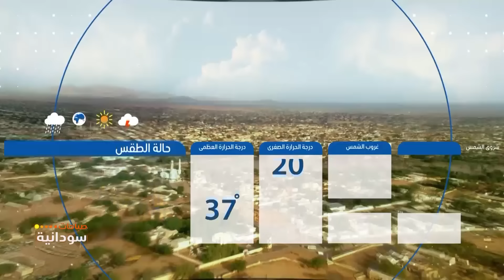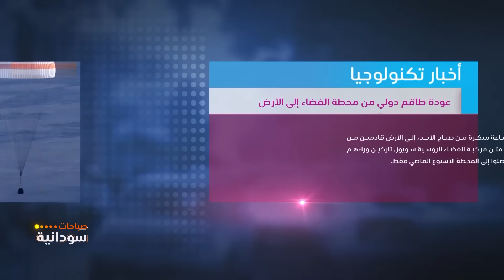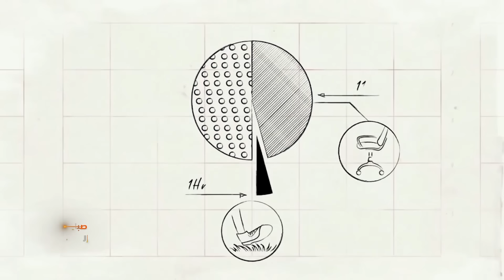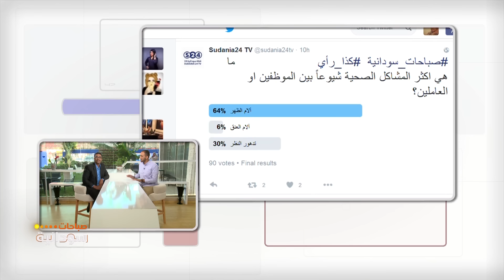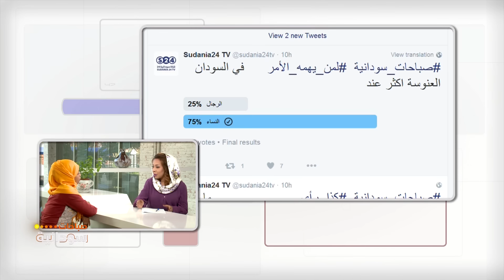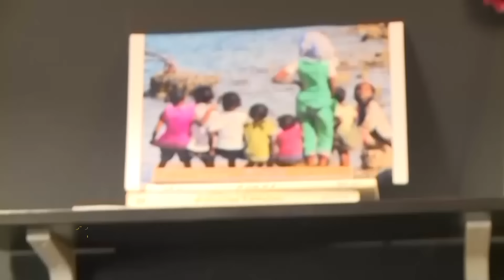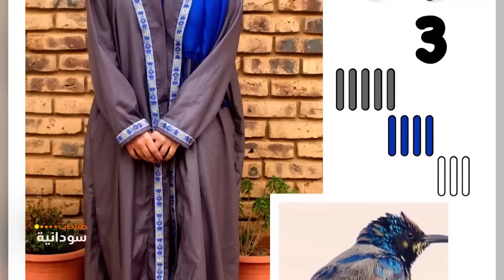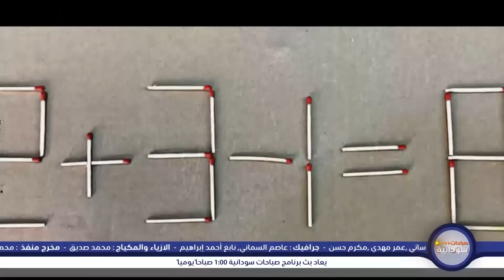برنامج صباحات سودانية - الثلاثاء - 1-11-2016 - الحلقة كاملة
انتقلت سودانية ٢٤ مع عدد من القنوات الى قمر عربسات  على الترددات  :
12523 رأسي- 12034 أفقي معدل ترميز
27500

برنامج صباحات سودانية 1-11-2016 - الحلقة كاملة
تقديم:
- مازن تامر
- سارة خان ©

ـــــــــــــــــــــــــــــــــــــــــــــــــــــــــــــ

ـــــــــــــــــــــــــــــــــــــــــــــــــــــــــــــ

اقوى البرامج الخاصة بالقناة :

ـــــــــــــــــــــــــــــــــــــــــــــــــــــــــــــ

سودانية 24 في رمضان :

ـــــــــــــــــــــــــــــــــــــــــــــــــــــــــــــ

ـــــــــــــــــــــــــــــــــــــــــــــــــــــــــــــ